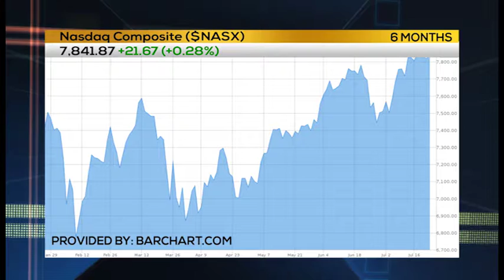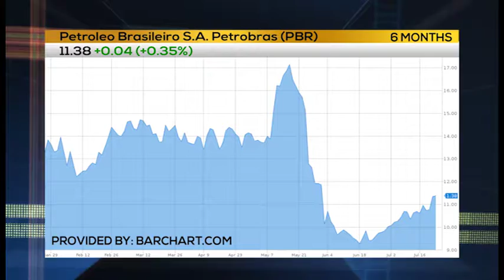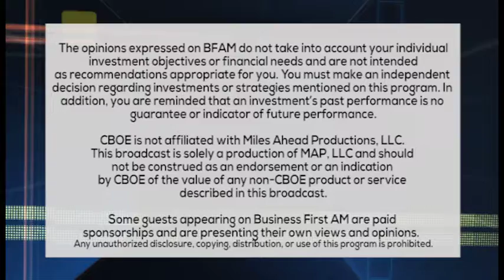TRADER RUNDOWN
CRUDE CRUISING AROUND